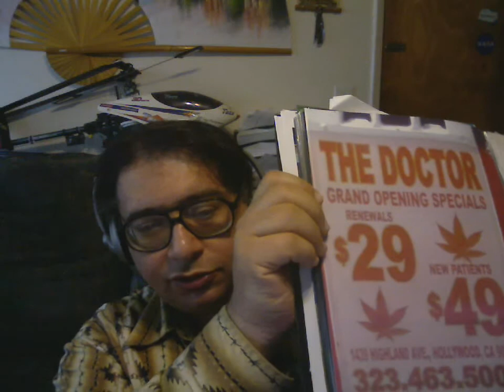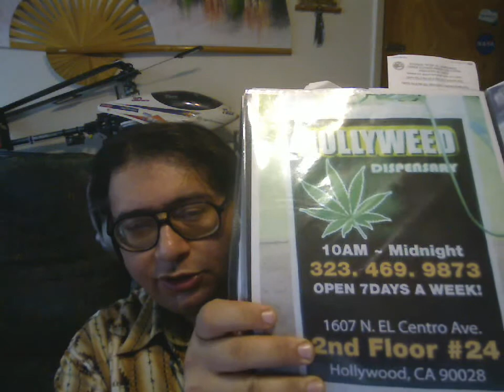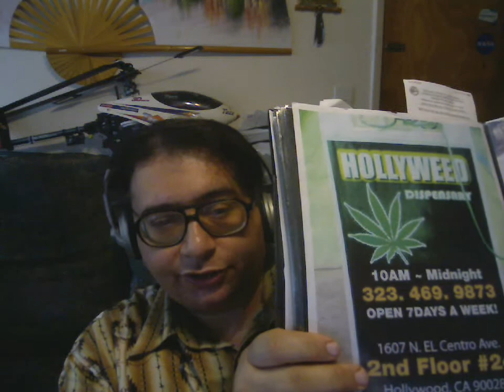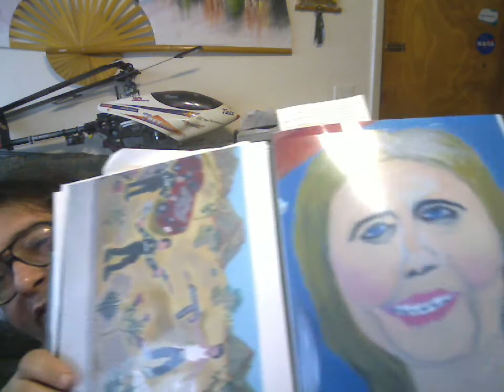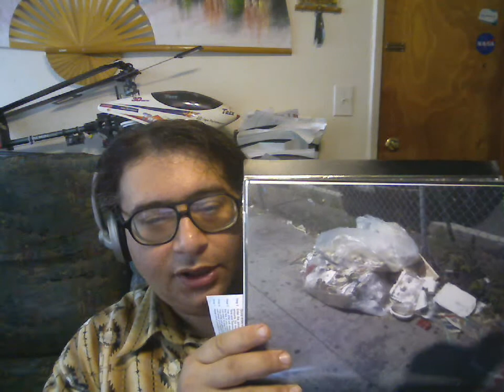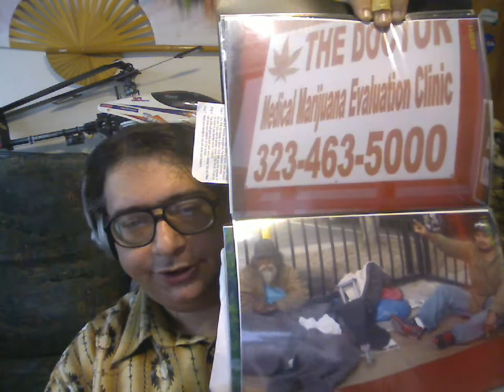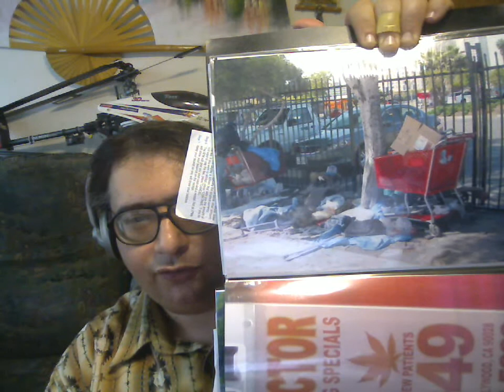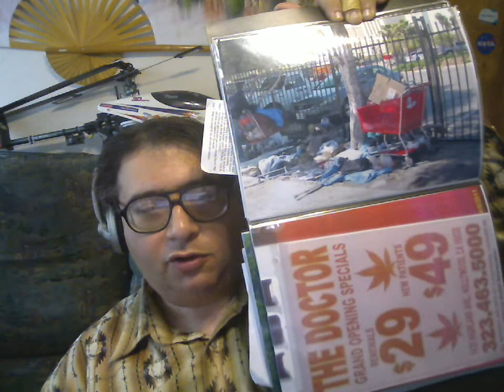Los Angeles City is turning into dump and heaven for narcomafia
Narcomobsters freely operate from so called medical marijuana dispensaries. They rip-off poor Angelinos by charging them egregious fees of 200$ per ounce of the illegal dope marijauna which is prohibited by U.S. Controlled Substances Act 1970. Spring street near Ceasar Chavez Boulevard intersection and Arcadia avenue is not being swept, leaving behind large bags of trash rottening on the sidewalks, shopping carts being stolen as well, while L.A. Councilmembers the blood-suckers and parasites charge 178 thousand dollars to Los Angeles tax-payers to lead a lavish luxurious lifestyle of aristocrats who rob the city tax-payers. There is no affordable housing for working poor available to poor Californians, while city councilmembers enjoy wretchid lives of aristocrats by charging Los Angeles tax-payers egregious sum of 178 thousand dollars per annual basis.
    I don't think that Los Angeles City run by the corrupt junta of greedy blood-suckers councilmembers is an attractive place for investments. It is more likely that all potential immigrants will flee this dump of jumlies and heaven of narcomafia and aristocrats called Los Angeles City councilmembers. I hope that federal attorneys will investigate corrupt Los Angeles City councilmembers and mayor and charge them with money laundering and embezzling city funds.
   This unethical Los Angeles city councilmember Tom Labonge even called parking enforcement to spy on my vehicle in the downtown area, where my license plate sticker had been stolen by local narcomobsters.
   I urge all Angelinos and progressive Californians to come to the L.A. city hall and demand cutting city councilmembers in half to stop wasteful spending, to start sweeping downtown streets, to stop illegal marijuana sales.